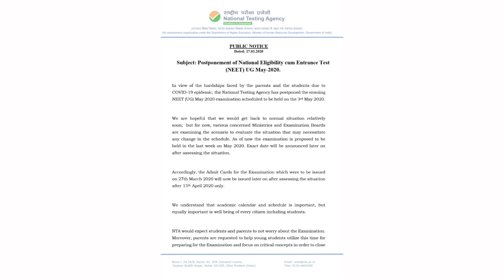NEET UG 2020 postponed due to coronavirus outbreak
NEET UG 2020 - As per the notification released by NTA, NEET (UG) 2020 has been postponed which was scheduled to be held on 3rd May 2020. The admit cards for the examination which were to be issued on 27th March 2020 will now be issued later on after assessing the situation after 15th April 2020.